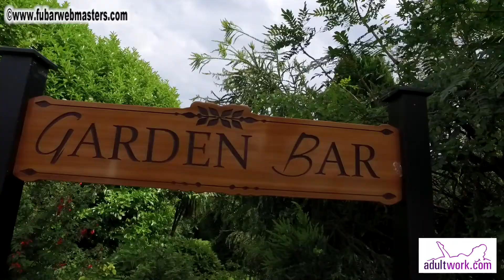GAELIC CONFERENCE 2017 BBQ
a quick look at the BBQ lunch at the Gaelic WWW Conference 2017